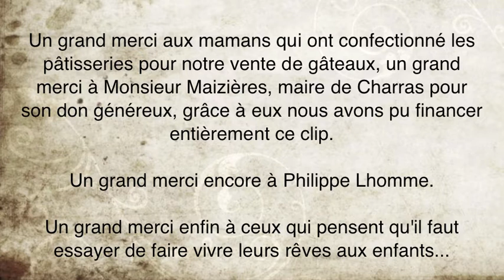Pour toi le Dindon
Atelier création de chanson de Philippe Lhomme (2011)